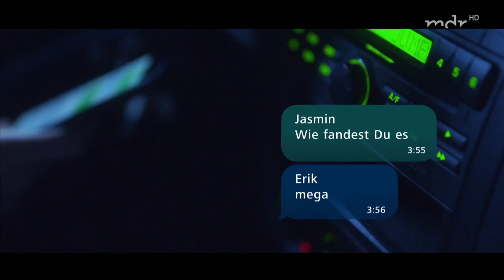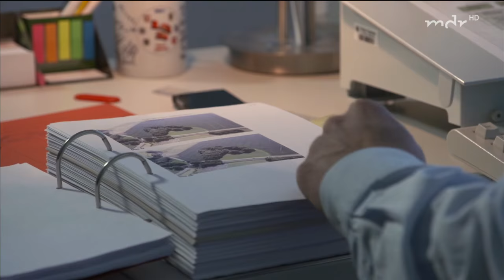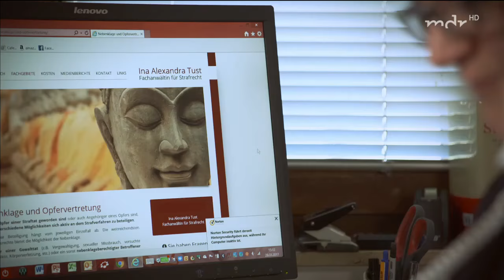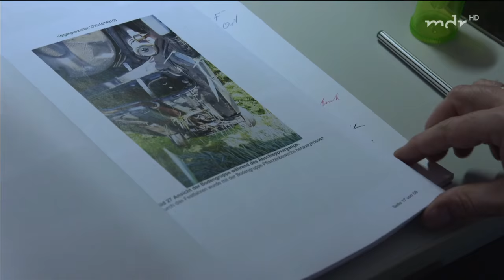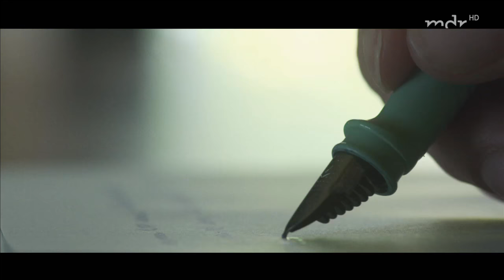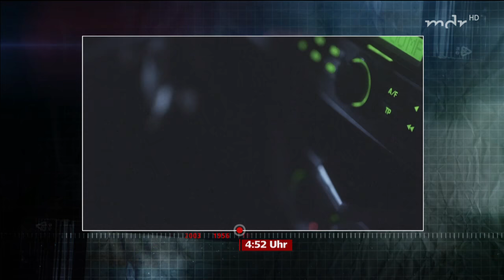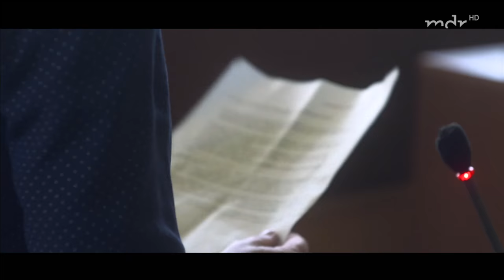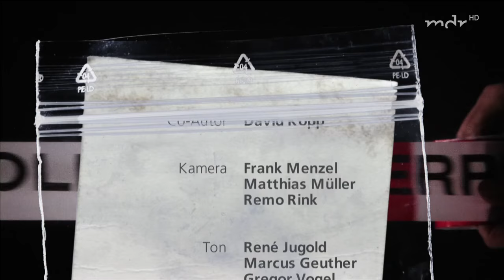Die Spur der Täter | MDR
Kurz vor Pfingsten 2014 leiht sich die 19-jährige Jasmin aus Frohburg den Wagen ihrer Mutter, um in die Disco zu fahren. Aber sie kehrt nicht zurück. Wenig später wird das Auto gefunden - im Kofferraum Jasmins Leiche.